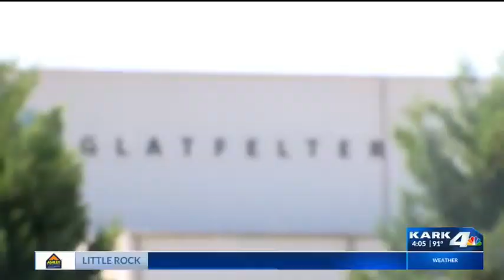Glatfelter Grand Opening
Glatfelter had their grand opening in Fort Smith.